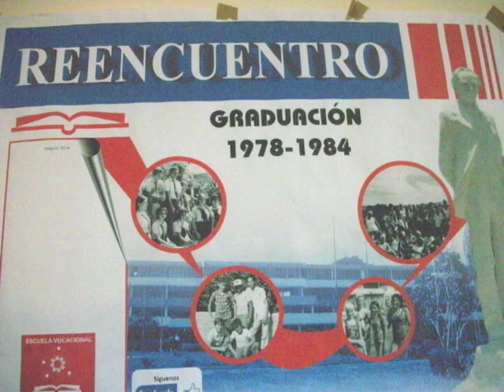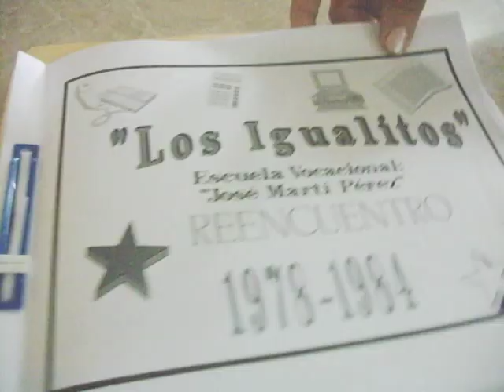Graduados de la Vocacional de Holguín se reencuentran 30 años después.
Treinta años parece tiempo suficiente para olvidar. Sin embargo, un grupo de graduados de la Escuela Vocacional de Holguín, procedentes de toda Cuba, se dieron cita en ese centro de estudios 30 años después, para repasar aquellos días imborrables junto a sus compañeros y profesores. La historia nos la cuenta el periodista Abdiel Bermúdez.